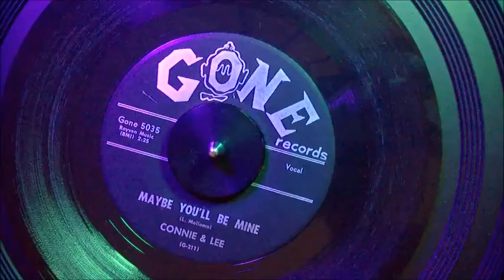Connie & Lee - Maybe you'll be Mine (1958) Teen / Doo Wop HD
*Maybe you'll be Mine* / Cool, Cool, Baby, 1958 on Gone 5035 °